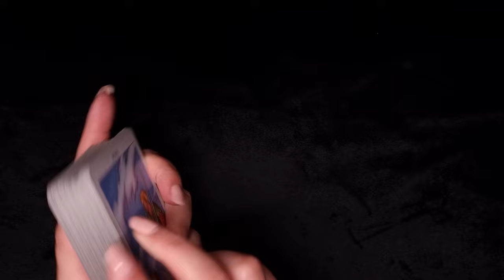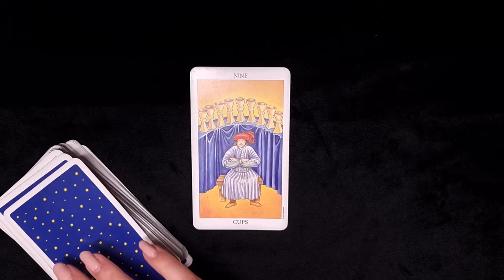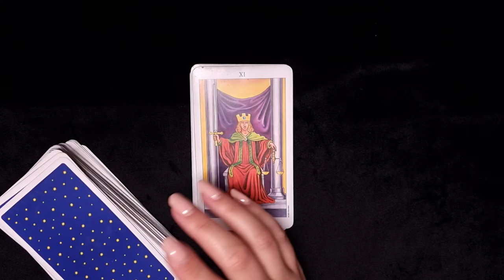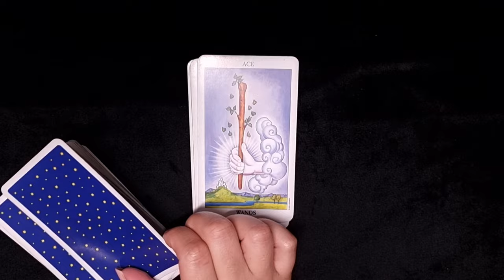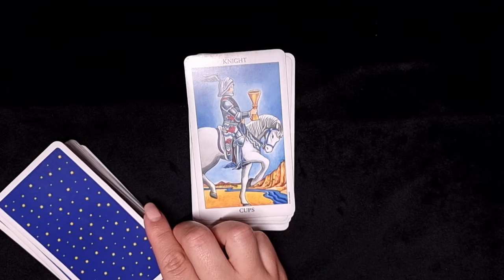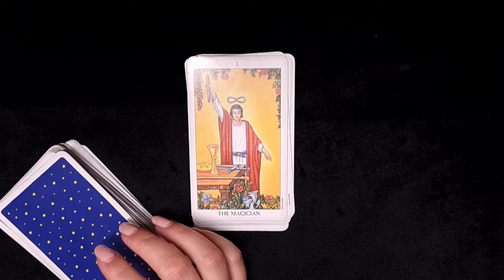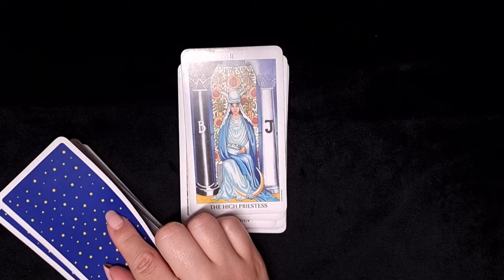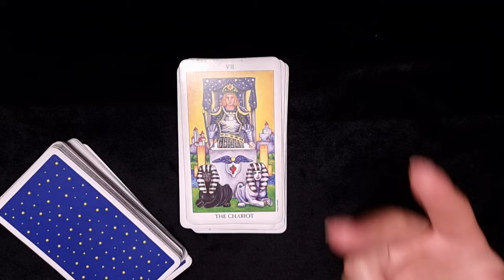ALLE STERNZEICHEN ✨️ Wochenend-Orakel 🤩🔥💥